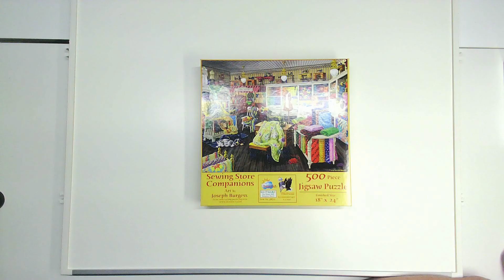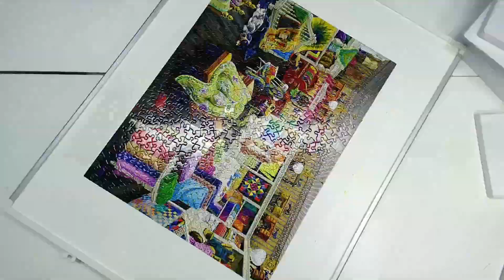Sewing Store Companions Quilt Jigsaw Puzzle Time Lapse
Come enjoy this fun quilt jigsaw puzzle by SunsOut,  Sewing Store Companions, Art by Joseph Burgess.

500-piece
18 x 24 inches

Design: A delightful store display featuring a rainbow of fabrics and sewing machine tables. (These details are from the manufacturer.)